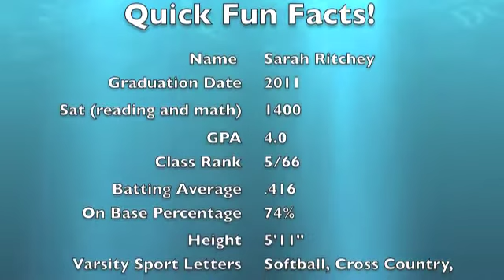2011 Softball Skills Tape Sarah RItchey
I am interested in playing college softball. I have a 4.0 and a killer SAT score. :)
Animal by neon trees is the song playing during the Fun Facts! I don't own it.